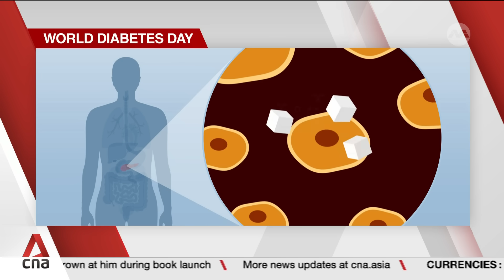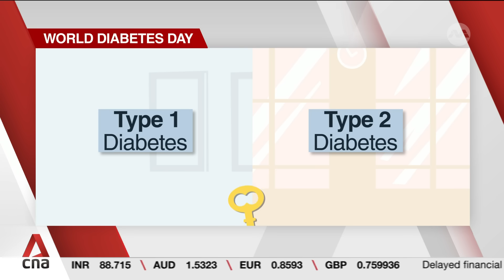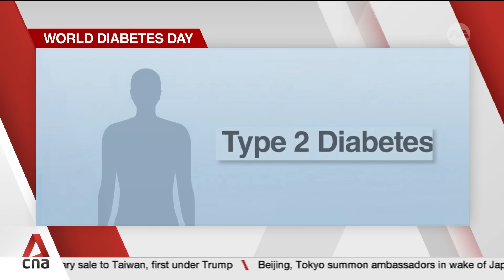Understanding Type 1 and Type 2 diabetes and how they affect the body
According to the National Population Health Survey, diabetes rates in Singapore nearly double with each age group — reaching about one in five among those aged 60 to 74. Singapore has one of the highest diabetes rates in the world, with more than 400,000 people living with the condition. Nadine Yeam explains the types of diabetes and how they affect the body, while Associate Professor Bee Yong Mong, president of Diabetes Singapore, shared more about Singapore's war on diabetes.